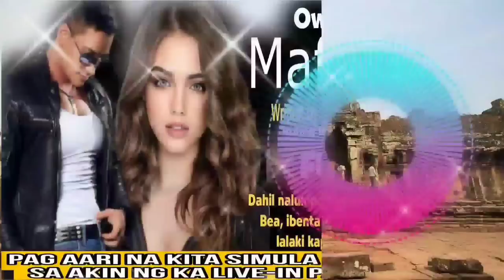Babaeng ibininta Ng ka live-in partner Niya sa Isang bilyonaryo.Nag Buhay prinisa sa poder Ng binata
Full story
title:Owned by the mafia son
written by: chubby chixx
edited and Rearrange by: rendel

Dahil nalulong sa casino ang live in partner ni Bea, ibenta siya nito sa isang mayamang lalaki kapalit ng kalahating milyon.
Noong una, takot at kabado si Bea, ngunit sinong mag-aakalang sa bandang huli ay magkakagusto siya sa masungit at tila walang pusong anak ng Mafia Boss na si Davidson?
best vlogs
Raffy tulfo action
Ivana alawi
Toni Gonzaga
Alex Gonzaga
GMA public affairs
techram kids
techram vlogs
boy tapang vlogs
Zainab Harake
Antonette Gail
Whamos Vlogs
Ranz Kyle
Niana Guerrero
Natalia Guerrero
Golf pichaya
Mike Angelo

Tagalog romance
Tagalog romantic comedy
short story
kwentong kapupulutan Ng aral
maikling kwento
Pinoy Tagalog love stories
kwento Ng pag mamahalan
Tagalog pocketbook
Audio pocket book
lov life stories
kwentong Pinoy
whatpad Tagalog stories
uncut full story
salcedo series
Tagalog drama
Pinoy Tagalog drama
the police officer and the virgin widow
the billionaire series
action romance comedy
action
romance
comedy

No parts of this story may be reproduced or distributed in any printed or electronic form without prior permission to Rendel Tagalog Love stories